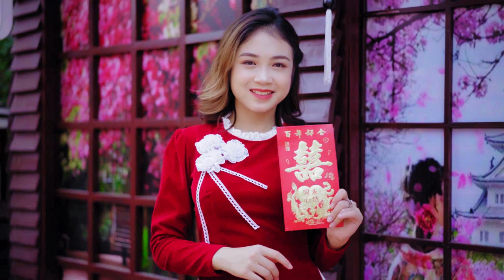506 Metal Leola Whipple Brenton Peak Metal Punk Lady Baptiste Malena Hopson Punk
🔔 Deep Chill Mix is created to promote and support new artists, (musicians / labels, composers, producers, photographers / filmmakers) who want to create a fan base. Send your song or video on Deep Chill Mix